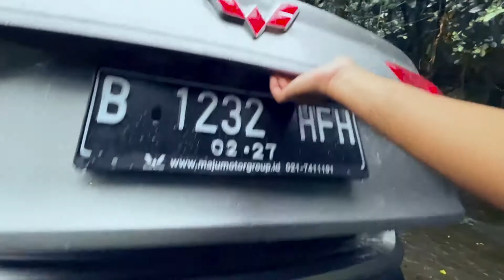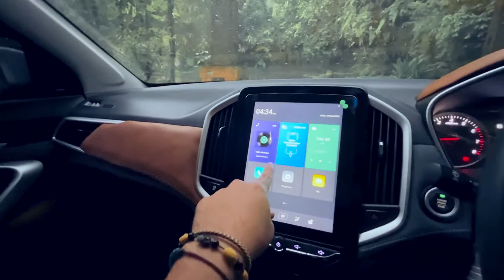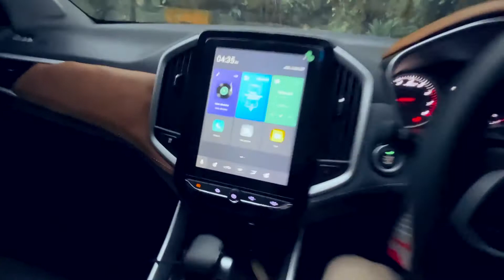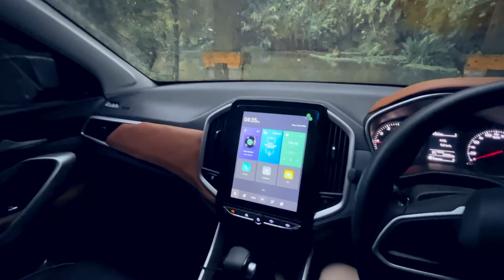Nyobain ALMAZ Turbo CVT_Smart Enjoy_keluar kota _ Lembang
Pengalaman nyobain ALMAZ ke Lembang